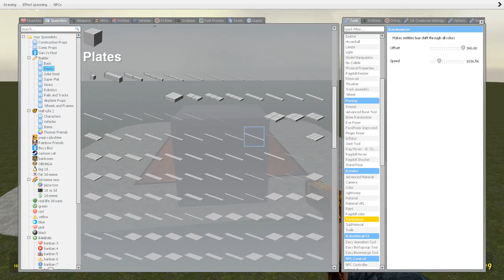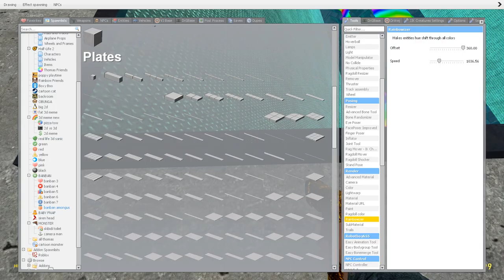SPARTAN KICKING ALL GARTEN OF BANBAN FAMILY vs GIANT SHREDDER [PART 3] - Garry's Mod